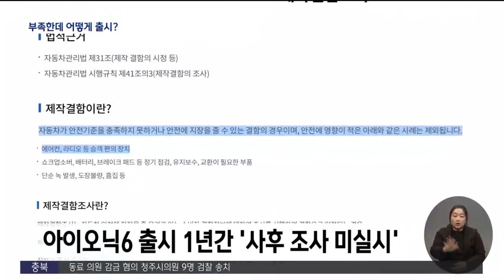부족한 차량이 어떻게?.."품질은 셀프 인증"ㅣMBC충북NEWS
◀ 앵 커 ▶
물 새는 전기차 아이오닉6에 관해
연속으로 보도해왔는데요.

소비자의 결함 의혹 제기에 한 현대차 관계자는
"결함이 아닌 부족함"이라고 말했었죠.

그렇다면 이런 '부족한' 차량이
어떻게 시장에 나올 수 있었을까요?

김은초 기자입니다.

◀ 리포트 ▶
아이오닉6에서 잇따르는 누수 현상을 두고
전문가들은 자동차 설계와 구조를
원인으로 지목했습니다.

차주들의 공통된 경험담과 함께
여러 실험에서도 누수 현상이 발견됐지만,

제조사는 차주에게
"결함이 아닌 부족함"이라고 말했습니다.

◀ SYNC ▶ 현대자동차 측 통화 녹음 (지난달)
"모든 아이오닉6가 다 이런 것이기 때문에 이 부분은 하자는 아닙니다, 하자는 아니고."
(그럼 뭐예요?) "부족함이죠, 부족함."

이처럼 '부족한' 차량이
그대로 시장에 나올 수 있었던 건,
현행법상 제조사가 차량 품질을
스스로 인증하기 때문입니다.

정부가 품질을 보증하는 '형식승인' 대신
2003년부터 '자기인증제도'가 시행되면서
규모가 큰 자동차 제조사는
스스로 검사할 수 있는 능력을
인정해 주는 겁니다.

그런데 이 '셀프 인증'이 믿을 만한 건지,
지난 5년간 국토교통부가
'자기인증 적합조사'를 해봤더니
3건 중 1건은 '부적합' 판정이었습니다.

예산과 인력의 한계로
해마다 모든 신차를 다 조사할 수 있는 것도
아닙니다.

◀ SYNC ▶ 박균성 / 국토교통부 자동차정책과
"차량을 한 대만 사는 게 아니라 여러 대를 사서 직접 다 테스트하고 마지막 충돌 시험 이런 것까지 다 하다 보니까 예산상 문제가 있고, 시간상 문제도 제한이 있는 부분들이 있습니다."

이번에 누수 현상이 발견된 아이오닉6는
지난해 출시됐지만, 1년이 넘도록
사후 조사를 받은 적이 없습니다.

자기인증 적합조사가 아니라도
결함이 발견되면 정부가 직권으로
제작결함조사가 가능한데,

안전에 영향이 적다고 판단하면
조사 개시조차 안 할 수도 있습니다.

◀ SYNC ▶
박순장 / 소비자주권시민회의 사무처장
"제조사가 어떤 결함에 대한 부분을 소비자에게 전가하려고 하는 것이고. 제조사의 관리에 그냥 맡겨 놓고 있는다는 건, 소비자들은 몇천만 원씩 주고 사서 그럼 실험용이냐."

한편 자기인증제로 안전성 평가를
제조사에 맡겨뒀던 것과 달리,

전기차 배터리는 화재 위험 등을 고려해
2025년부터 사전 형식승인을 받도록
관련 법이 개정됐습니다.
MBC뉴스 김은초입니다.
영상편집 김현섭
CG 변경미
◀ END ▶